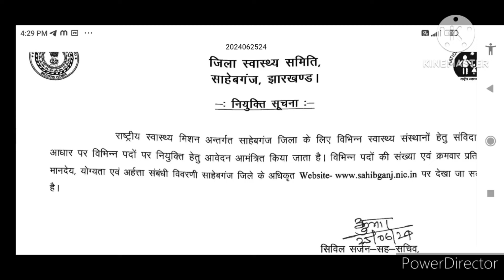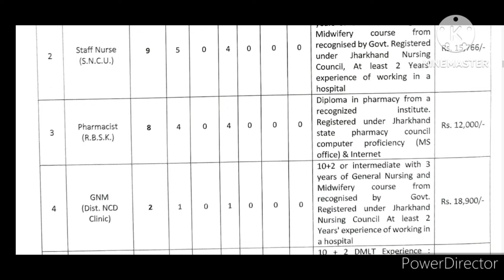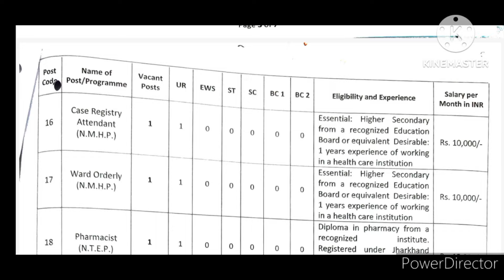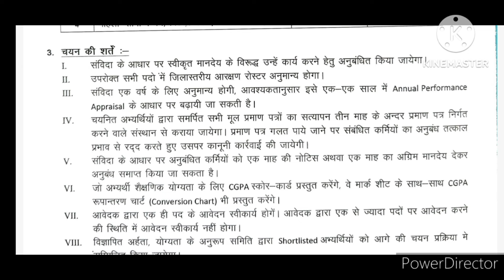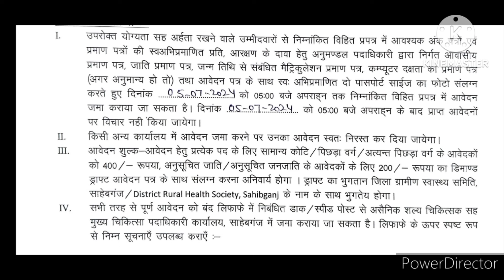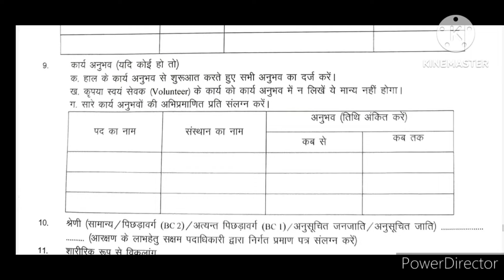झारखंड जिला स्तरीय नई नियुक्ति 2024|प्रत्येक जिला मे नियुक्ति स्नातक पैसा|स्नातककोतर पास सीधी भर्ती